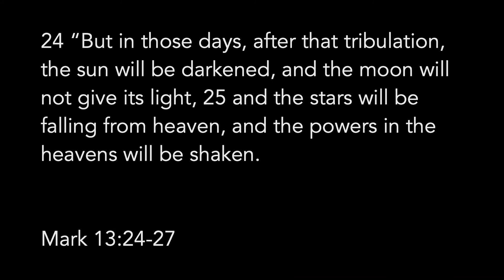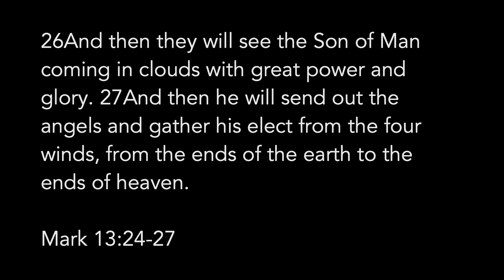Don’t be Alarmed | Katina Johnston